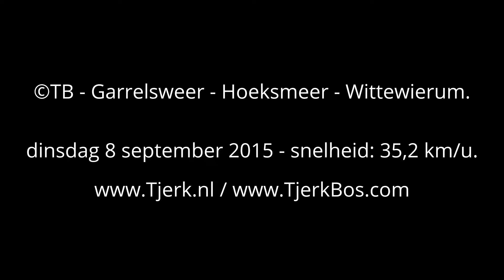©TB - Garrelsweer - Hoeksmeer - Wittewierum.